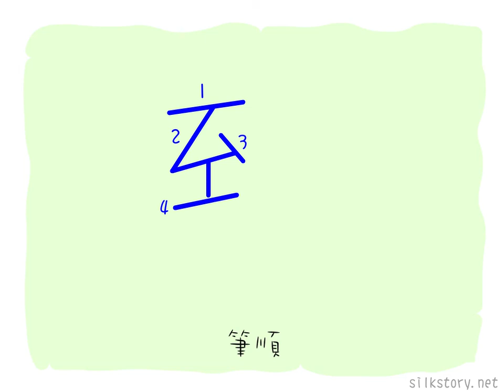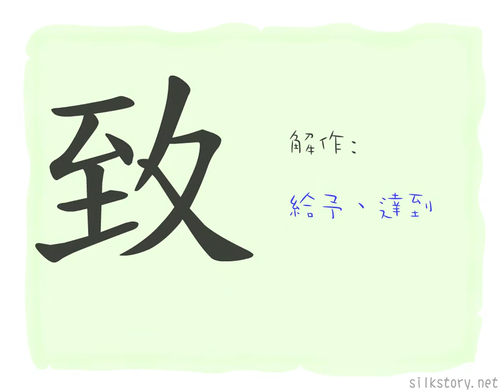漢字的故事 : 致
「致」字由「至」字和「夊」字組成。「至」字是箭矢到達靶子的象形，「夊」字則由「丮」字簡化而來，故「致」字本是一個人手執箭矢並上前擊中目標的圖畫，有送達的意思。